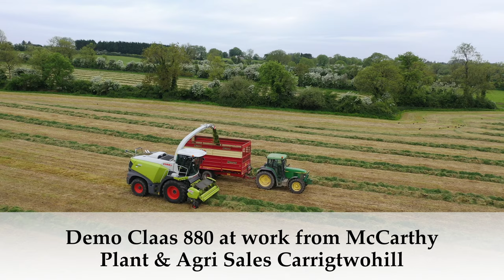1st Cut Silage North Cork May 2023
Contractor
Lynch Agri Contractors, Ballyagran, Co. Limerick